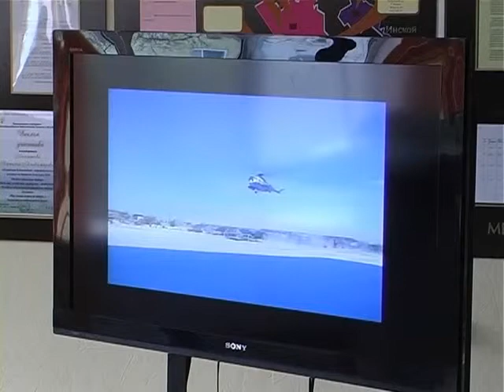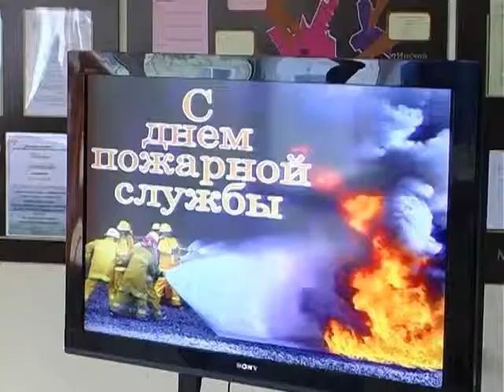Пожарные отмечают годовщину в городе Белово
Сегодня  самые мужественные и самоотверженные люди страны празднуют День пожарной охраны.   Основы праздника заложил апрельский Наказ царя Алексея  Михайловича  «О градском  благочинии» 1649 года.